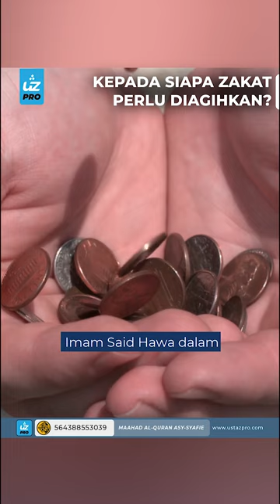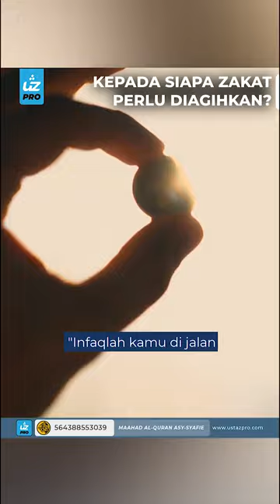KEPADA SIAPA ZAKAT PERLU DIAGIHKAN? - Ustaz Pro